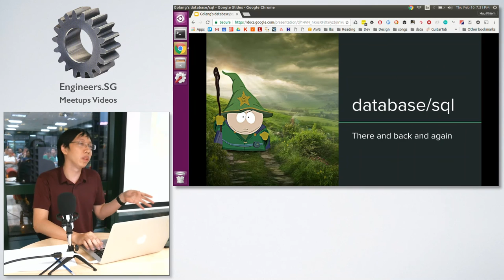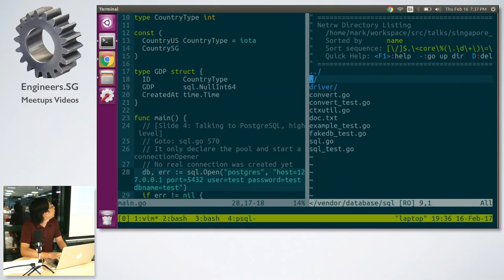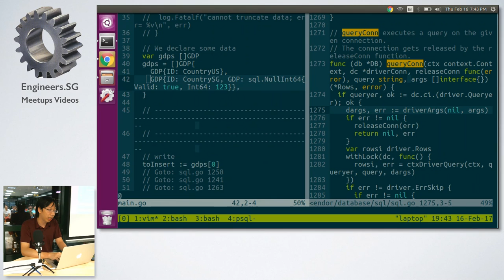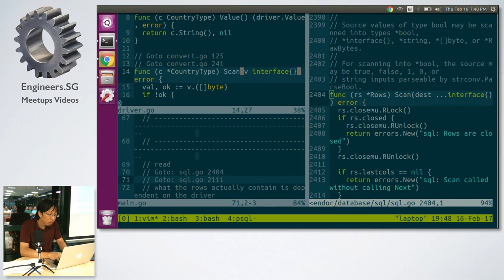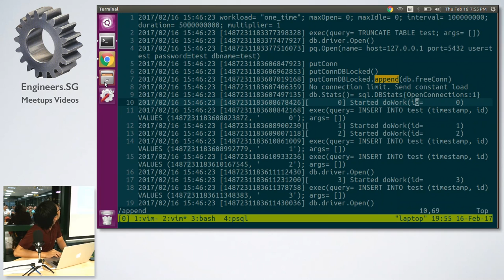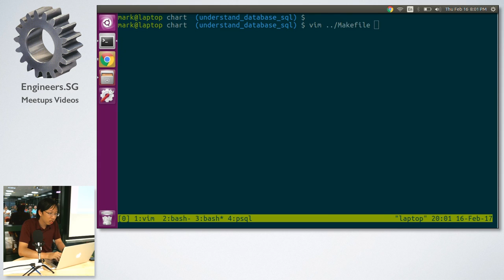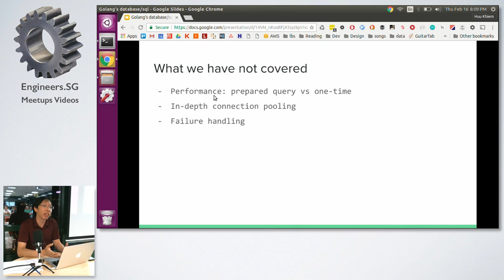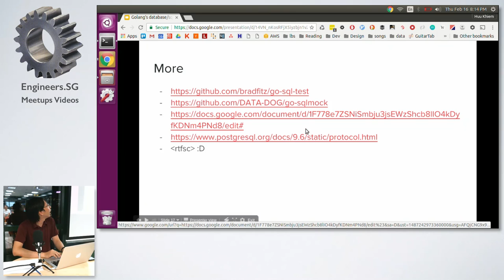More understanding on using Go with (SQL) database - Gophers Meetup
Speaker:  Mark Khiem